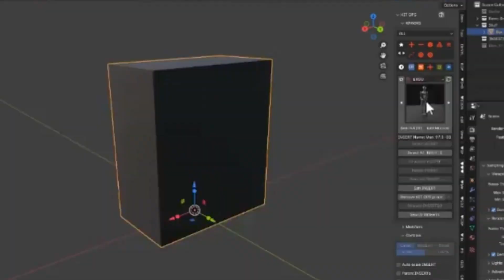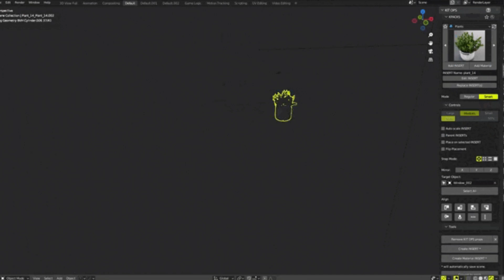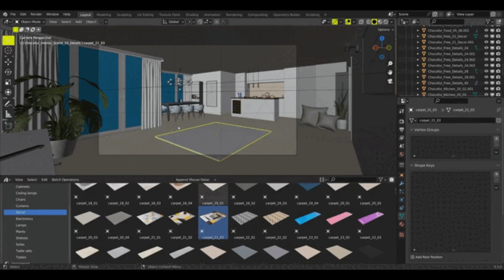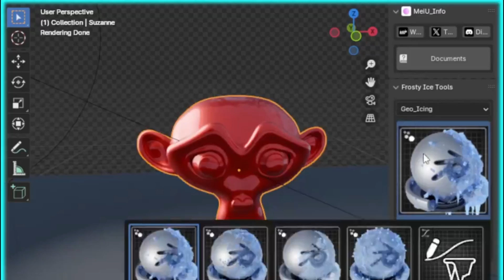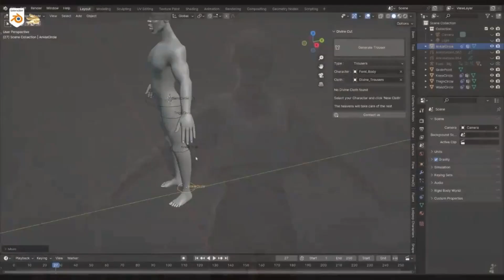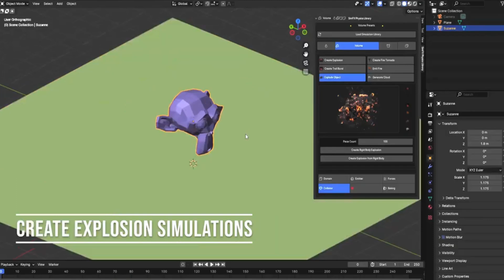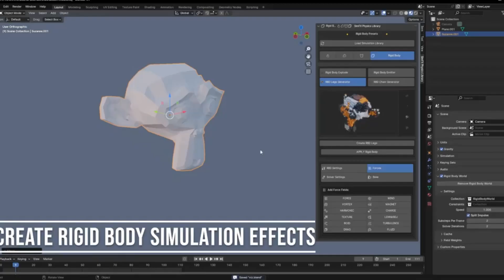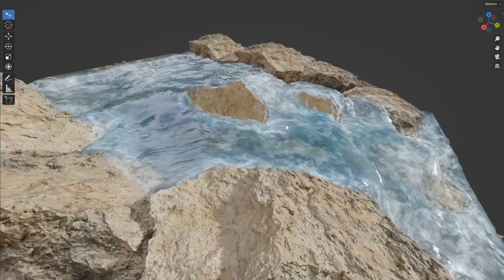10 INSANE Blender Addons You NEED To Try in 2024! 🤯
🔥10 Best New Blender Addons to Know 2024 (Top Picks):
Today, I am excited to introduce you to a bunch of new Blender addons and generators :

00:00 Tear Painter
00:48 Kit Ops 3 Pro
01:30 Epic Bundle 5003 Interior Models
02:03 Conform Object
02:33 Physical Starlight And Atmosphere
03:13 Frostyice Tools
03:59 Smart Cloth Generator
04:34 RBDLAB 1.5 METALSOFT
05:21 SimFx Simulation Toolkit
06:29 City Generator
07:13 Cell Fluids Addon

blender modeling
blender tutorials
blender beginner tutorial
blender basics
blender for beginners
tutorial blender
blender modeling tutorial
sculpting blender
learn blender
blender secrets
blender tutorial in hindi
blender dersleri
blender timelapse
blender course
blender low poly
blender скульптинг
blender full course
3d blender
blender progress
blender beginner
blender cloth
blender addons
blender 3d modeling
3d modeling blender
learning blender
уроки blender
blender simulation
blender material
blender low poly tutorial
blender art
blender geometry node
blender addon
modeling in blender
blender tips
blender projects
blender tutorial modeling
blender nodes
blender eevee
blender rendering
blender stylized
blender 3.4
blender vfx
blender texture
blender boolean
tutorial blender
blender 2d
blender texturing
blender 3
como usar blender
blender retopology
blender clouds
blender tips
blender 初心者
blender realistic
how to download blender
blender curve
blender гайд
blender satisfying animation tutorial
learning blender
blender bevel
blender asset library
blender вода
blender ноды
blender 3.1
blender 3.0
blender 2.8
blender 3.2
blender 3.3
cg geek
3d animation
polygon runway
блендер 3д
블렌더 3d
cg boost
tuto blender
blender tutorial francais
blender 作品
blender poradnik
blender สอน
블렌더
блендер
блендер 3д
piki blender
بلندر
블렌더 강좌
blender today
beauty blender
blender projects
blender уроки
blender 初心者
blender 3d modeling
blender wireframe